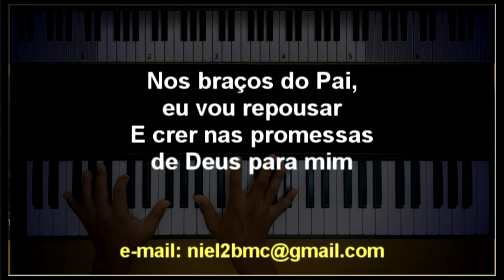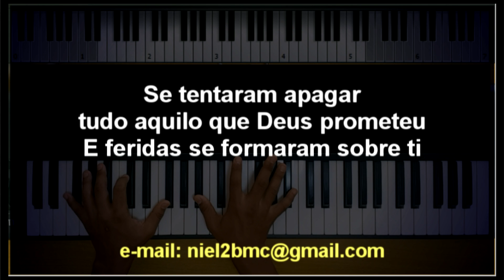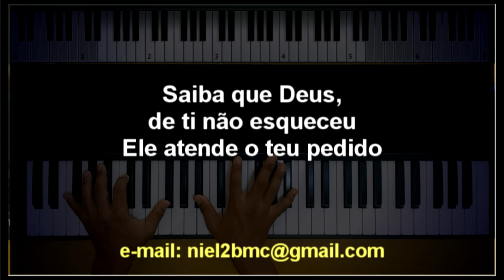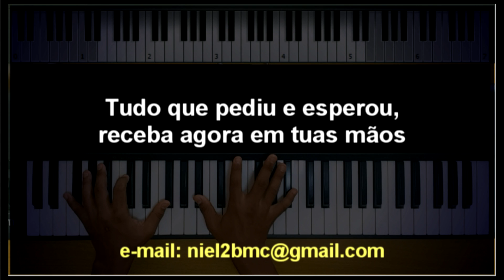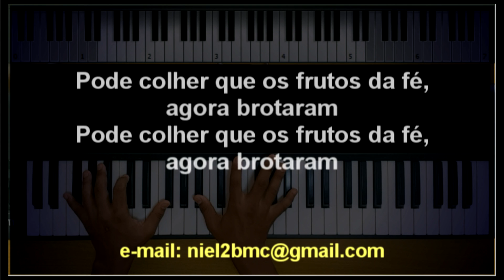🎤 Sementes da Fé (PLAYBACK LEGENDADO no Piano - TOM FEMININO "F") Cassiane, by Niel Nascimento